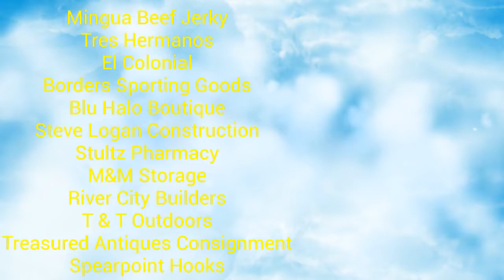5 N Cull Season 2 Episode 1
Matthew Tomolonis joins me at Cave Run for the Renegade Open stop 2. We put together a 3rd place finish with a 3 fish limit.